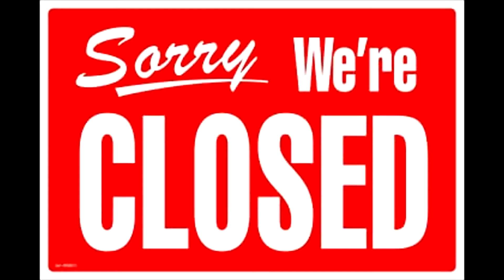Its Closin Down - It's Goin Down By Yung Joc [K0r0na Cover Parody]